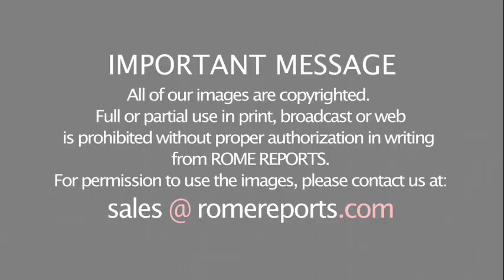St. Agnes' skull, a lasting memory of the 12-year-old martyr